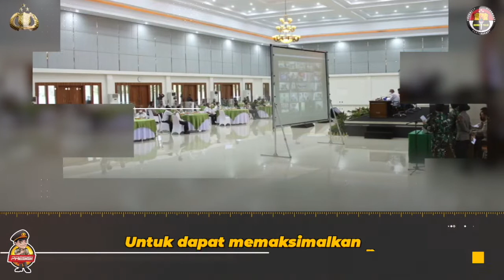Kapolri dan Panglima TNI meninjau tempat Vaksin Pelajar di daerah Kalimantan Barat (Kalbar)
Terus berkolaborasi, Kapolri dan Panglima TNI meninjau tempat Vaksin Pelajar di daerah Kalimantan Barat (Kalbar)

Adaptasi Kebiasaan Baru